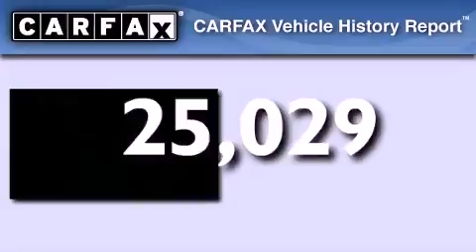2011 Ford Focus Chula Vista CA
Year : 2011
 Make : Ford
 Model : Focus
 Engine : 2.0L 4 cyl.
 Trans . : Automatic
 Exterior : Sterling Grey Metallic
 Miles : 25,029
 Interior : Gray
 Stock : 51201